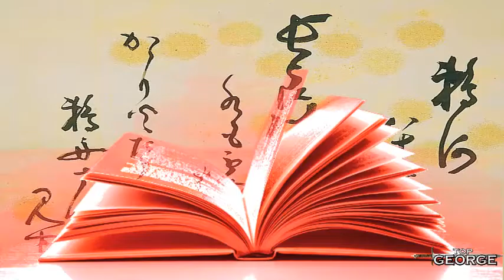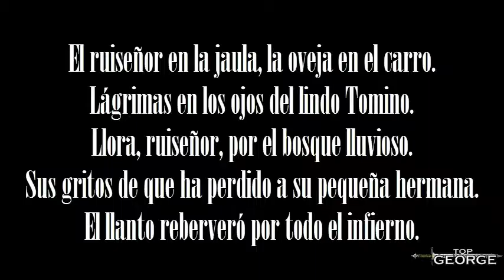EL INFIERNO DE TOMINO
El infierno de tomino es uno de los poemas mas extraños y peculiares que existen. Se dice que puede caer una terrible maldición sobre la persona que lo lea en voz alta. ¿Te atreverías a leerlo?